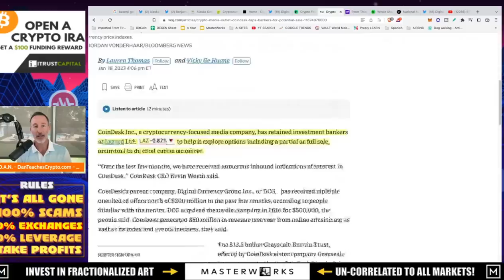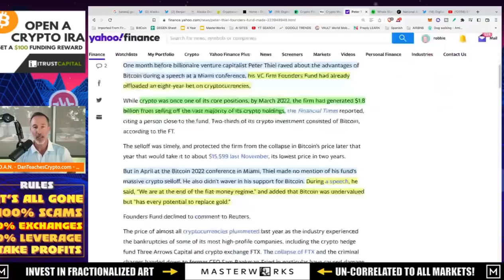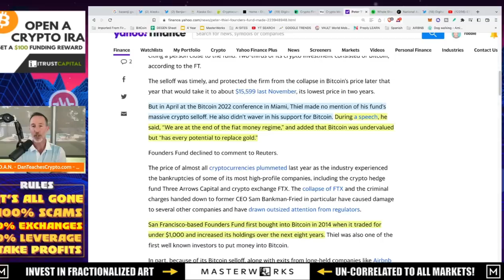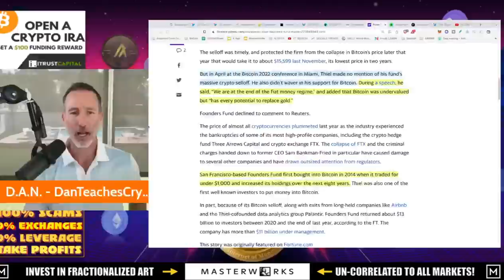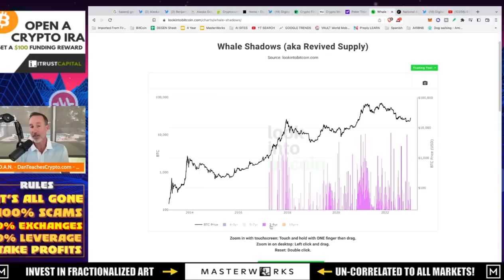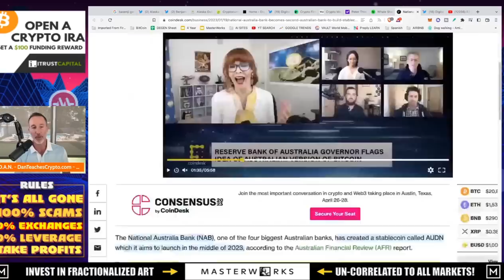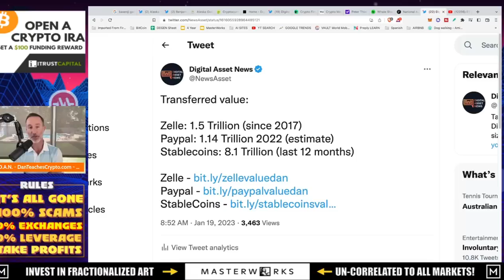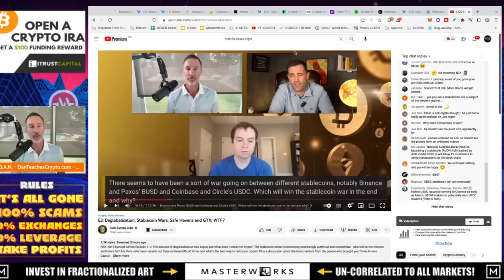CRYPTO ALERT: GENESIS IN BANKRUPTCY & COINDESK FOR SALE - IS THIS THE END?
Out of 4 DCG's primary subsidiaries, 2 are going away. GENESIS is reported to be going into Chapter 11 bankruptcy and Coindesk is on the chopping block to be sold to help with funding. That means the other 2 - Grayscale and Foundry may also be at risk. It's the end of an era as DCG starts to crumble. Also, Peter Thiel dumps his holdings as he talks up Bitcoin and crypto (FOOLED YOU!).

●▬▬▬▬▬▬CRYPTO ESSENTIALS▬▬▬▬▬▬▬●

●▬▬▬▬▬▬▬▬FOLLOW D.A.N.▬▬▬▬▬▬▬▬▬▬●

●▬▬▬▬▬▬▬▬STRATEGIES▬▬▬▬▬▬▬▬▬●

●▬▬▬▬▬RECOMMENDATIONS▬▬▬▬▬●